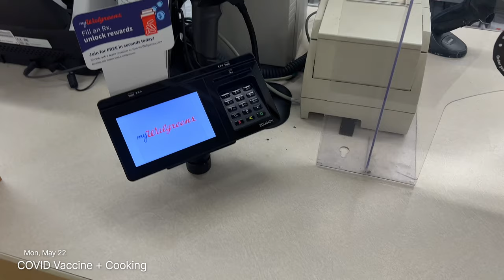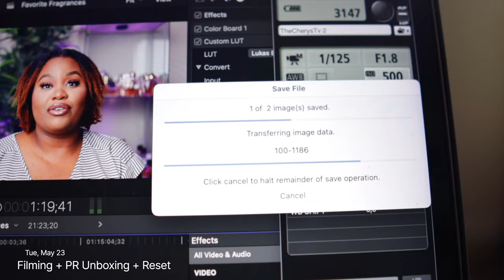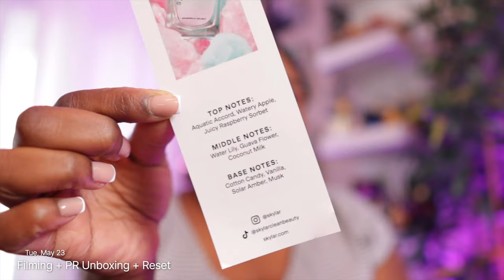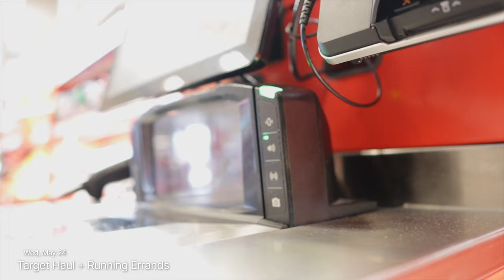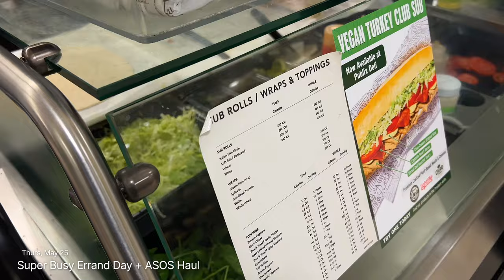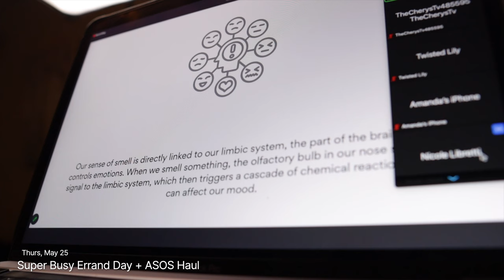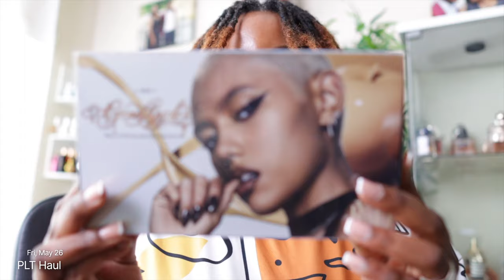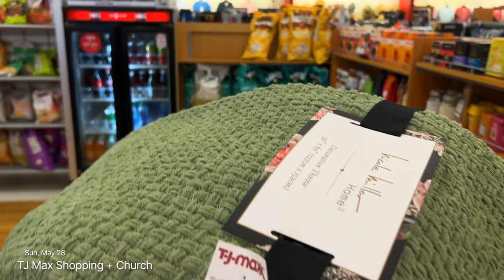PERFUME FOR WOMEN | NEW FRAGRANCES, MASSIVE TARGET HYGIENE HAUL , PR UNBOXING , & MORE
In today's video,  MASSIVE TARGET HYGIENE HAUL , PR UNBOXING , COVID SHOT & MORE

Hey Gurrlll ! Welcome to the Channel ✨❤️ Enjoy today's video.

LuckyScent : CHERYS10
Twisted Lily : CHERYSTV10
Navitus Parfums : CHERY10
Venba : CHERYSTV
Snif : CHERYS10
SoAvantGarde : CHERYS15
Commodity : CHERYSTV10

M O N , M A Y  22

Simple Modern 40 oz Tumbler

T U E S , M A Y  23

W E D , M A Y  24

T H U R S , M A Y  25

ASOS CART

F R I , M A Y  26

iPad Case

S A T , M A Y  27

S U N , M A Y  28

TRY AMAZON PRIME FOR 30 DAYS FREE :